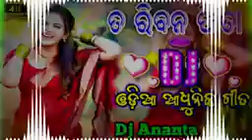Hayolo rangi bayasa kachhi